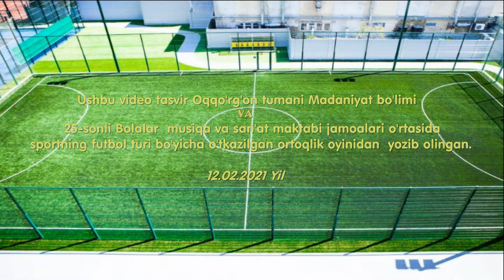Oqqo‘rg‘on tumani . Futbol Musiqa maktabi va Madaniyar bo'limi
Bolalar sana't maktabi va Madaniyat bo'limi -futbol